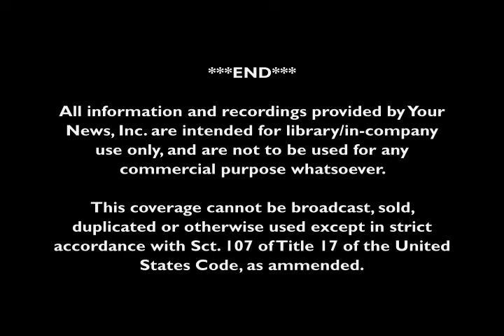Indigo Rescue Beerfest 7_11.avi